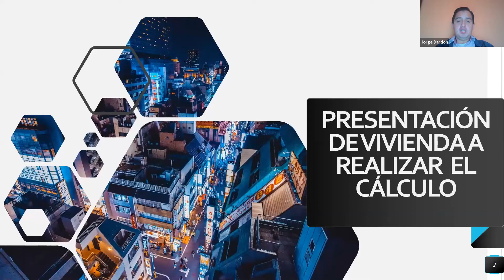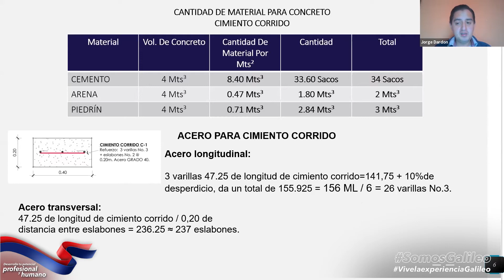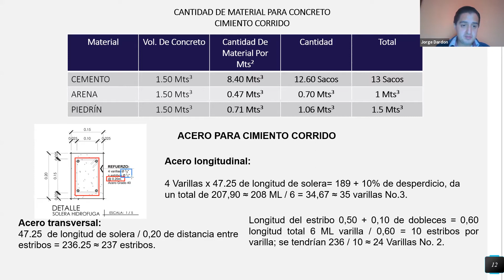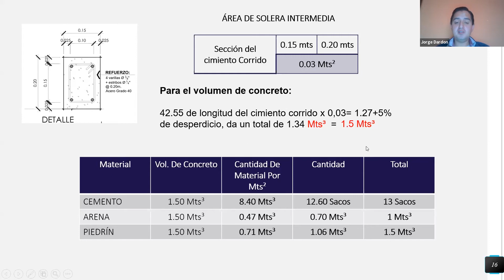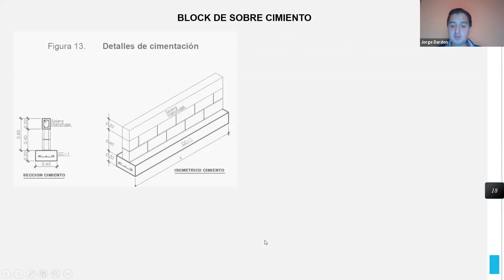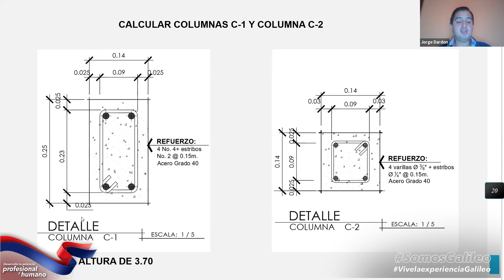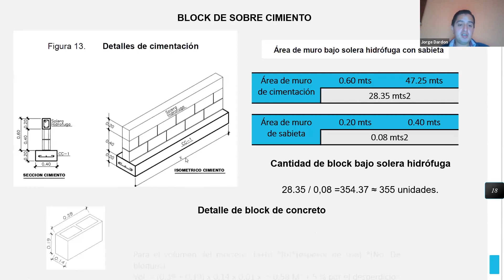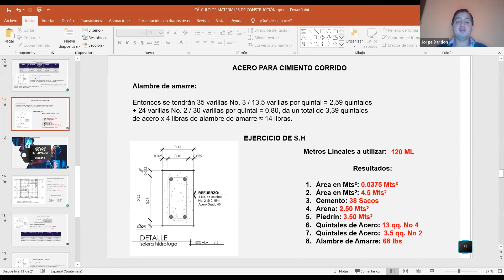CÁLCULO DE MATERIALES